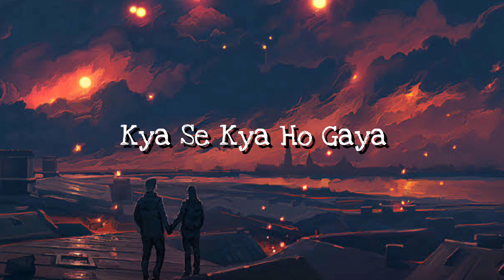Dil De Diya Hai | Unplugged | Lofi Reverb | Thank God | Anad R Anand | Ajay D | Jafar Alam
Unplugged credit -

Singer - Jafar Alam

Music - Baba in Live
Ub Music  Production -👇👇
Mix & Mastering - Vaibhav J Vishbhan

Original Credit :-

Lyrics :- Sameer

Music Lavel :- T-Series